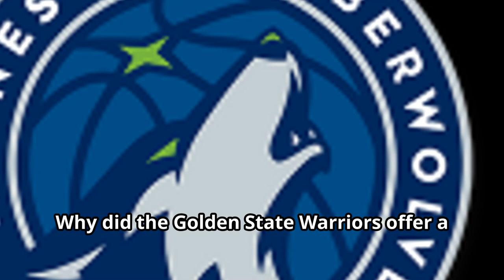Paul George to Warriors? Chris Paul and Wiggins in Trade Talks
Stay up to date with the latest NBA trade rumors as the Golden State Warriors explore the possibility of adding Paul George to their roster. Reports suggest that the Warriors have engaged in trade talks involving Chris Paul and Andrew Wiggins in exchange for George before his potential opt-out. Find out all the details and speculations surrounding this intriguing trade scenario in this video.